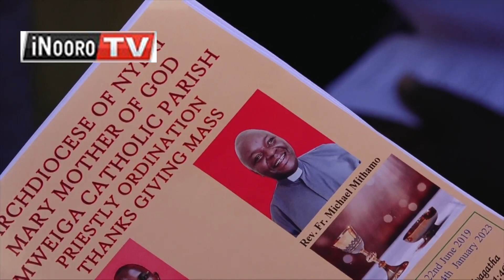Batĩrĩ Michael Mithamo kuuma Nyeri nĩwe mũtungatĩri wa mbere kwamũrwo atarĩ na ũhoti wa kuona